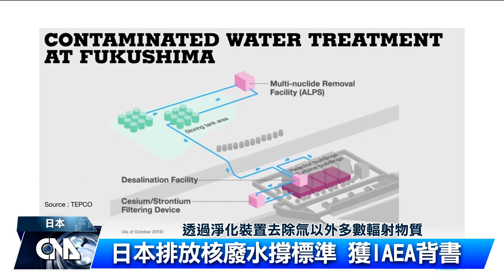福島核廢水將排入海 鄰國抗議｜中央社影音新聞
福島核電廠核子事故發生至今超過10年，針對福島第一核電廠在311核災後持續產生的含氚核廢水，日本政府日前拍板定案，決定兩年後開始將廢水稀釋後排入海中。不只鄰國台灣南韓中國反對，就連當地漁民也表達強烈抗議。